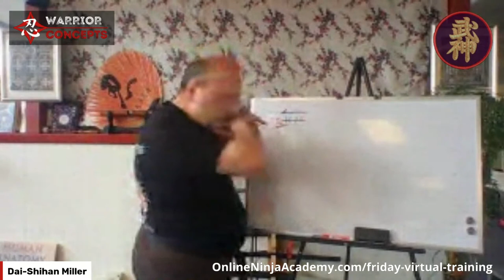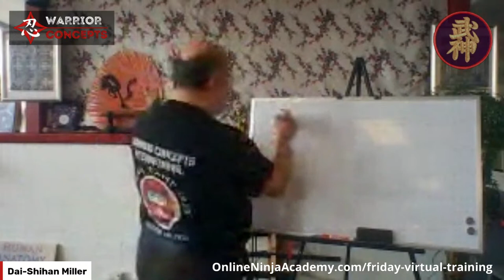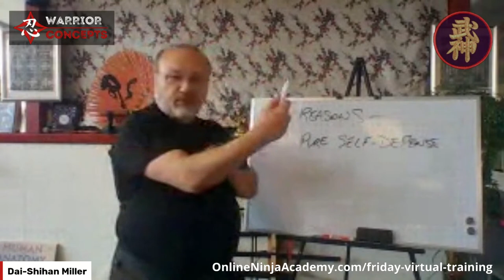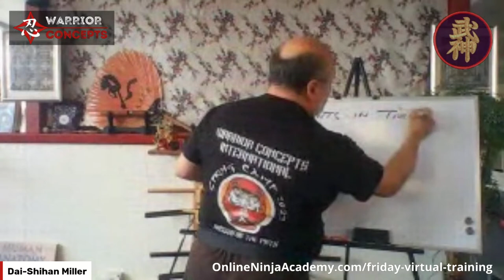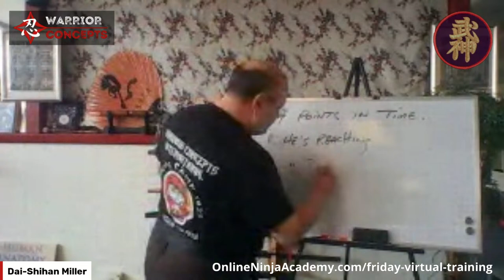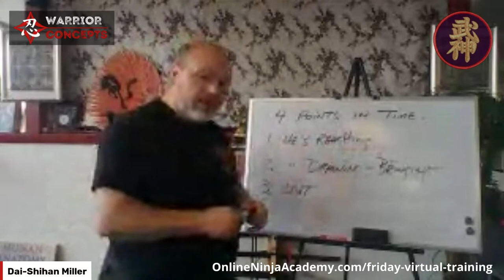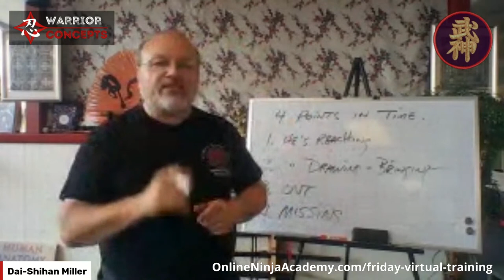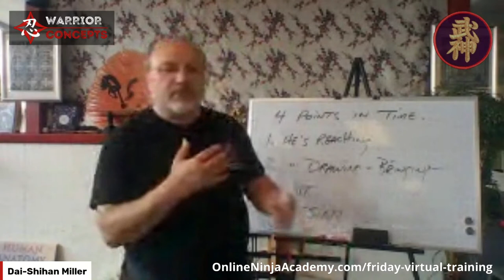Unarmed Defense vs. Weapons in Self-Defense | Whiteboard Wed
In this episode we'll be looking at unarmed defense vs weapons in a self-defense attack situation.  The focus will be on tactical control, strategic thinking, and gaining the advantage at different points in the attack - defense timeline when you're forced to defend yourself against an armed attacker either when you don't have a weapon of your own, or don't have time to draw yours before you need to act!